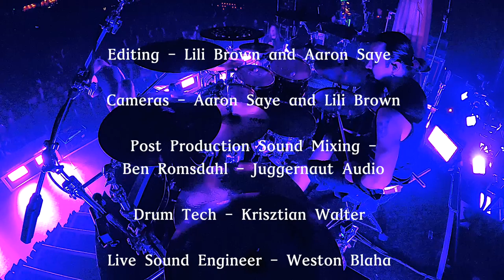Jocke Wallgren - Amon Amarth - 'Cry Of The Black Birds'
Jocke Wallgren
Amon Amarth at Fillmore Auditorium, Denver, CO, USA
December 9, 2022
'Cry Of The Black Birds'

Produced by Litty Productions, LLC for @ProDrummersLive
Editing - Lili Brown and Aaron Saye
Cameras - Aaron Saye and Lili Brown
Post Production Sound Mixing - Ben Romsdahl - Juggernaut Audio
Drum Tech - Krisztian Walter
Live Sound Engineer - Weston Blaha